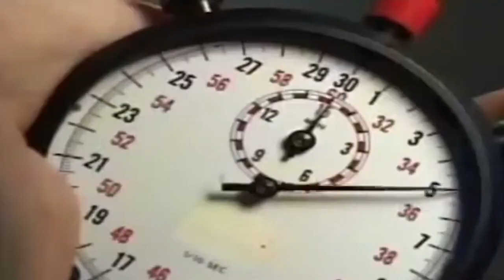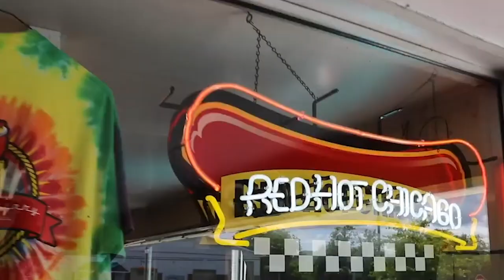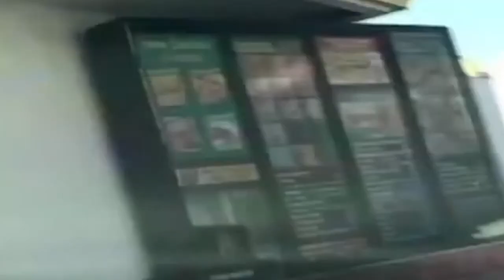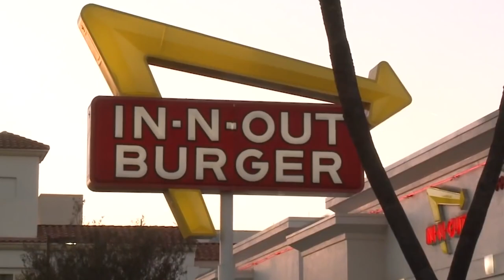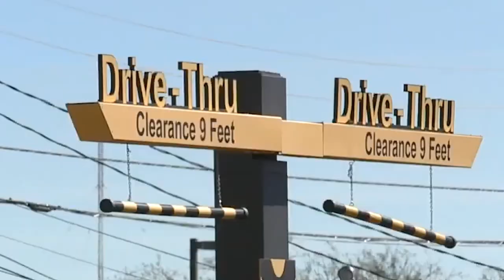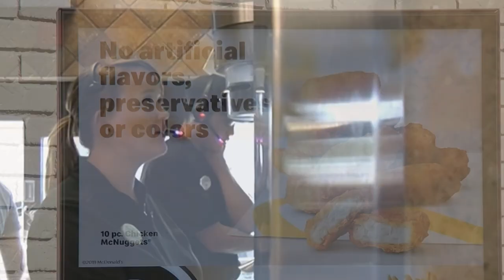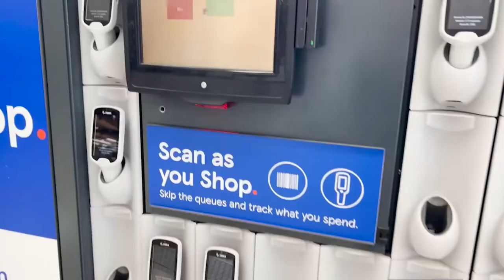The History Of The Drive Thru Concept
A drive-through restaurant typically consists of several elements that facilitate the smooth operation of this unique dining experience.
These elements include a speaker and microphone system for customers to place their orders, a separate speaker and microphone or headset system for employees to hear the customer's order, a menu board to display available options, a display within the speaker system to show the full order and total cost, windows where employees interact with customers by processing payments and handing out orders, and parking spaces just beyond the last window for customers to safely park and enjoy their meals.